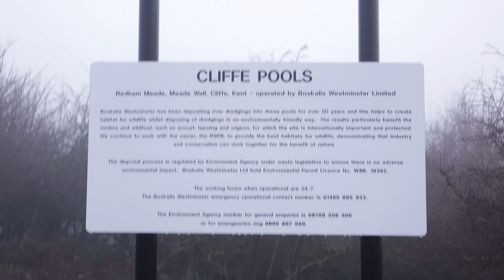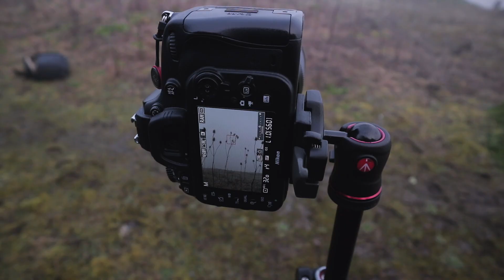Not a landscape photographer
In this video I take on a new challenge - Landscape photography.

Those who follow my work, be it on my website or social media, will be aware I am a street and documentary photographer by trade. So when it came to focusing on the finer details in a minimal, misty landscape, I was definitely challenged.

I also discuss the importance of shooting close to home and not having to travel far and wide to get good images.

Main DSLR
Wide angle lens
Telephoto lens
Fujifilm camera
Vlog camera